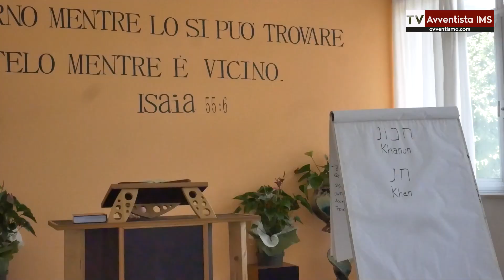Khanun | Meditazione 20 settembre 2024